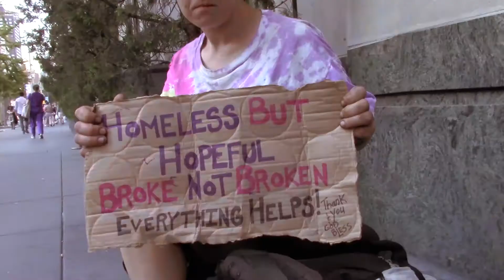Shelter in the City - Trailer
“Shelter in the City,” was nominated for a NY Emmy Award in 2017.